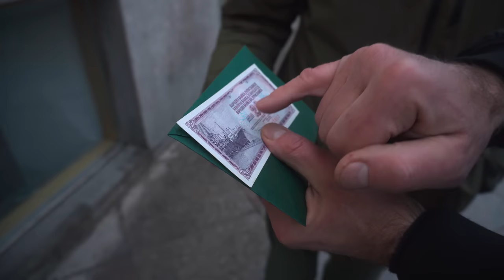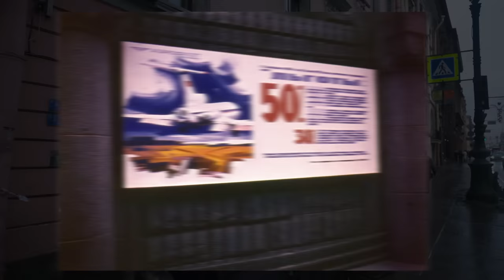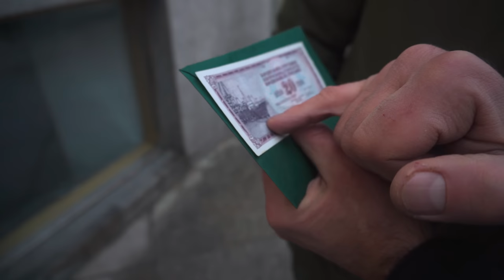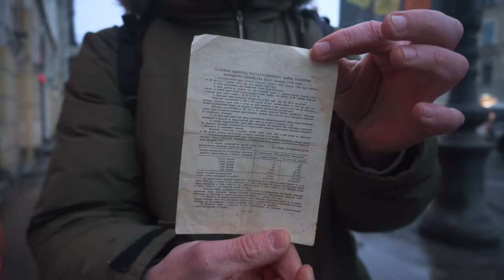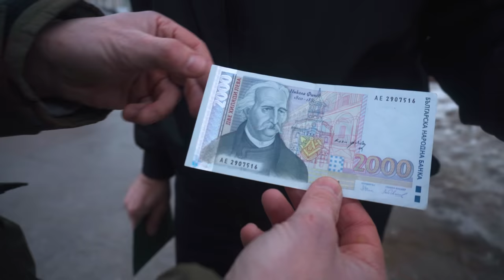Экскурсия "Воры и фарцовка на Невском". Перец & Вышенков